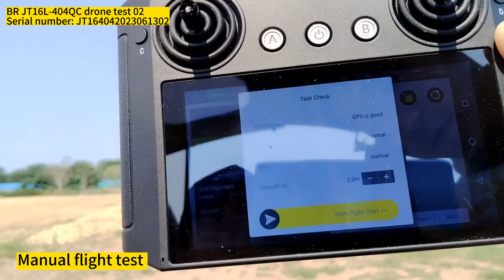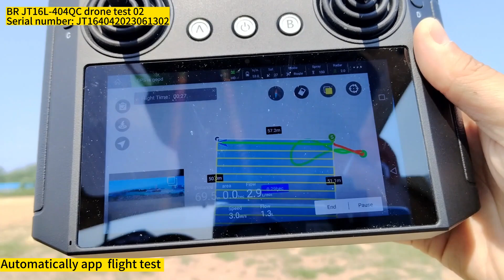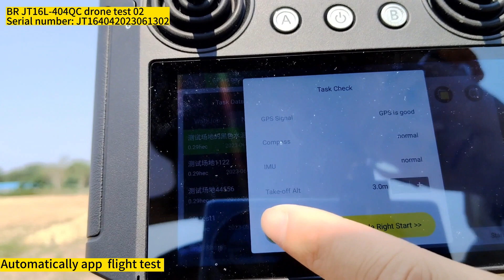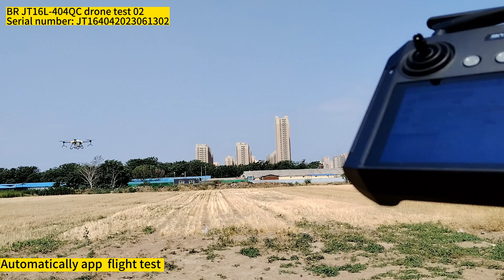BR JT16L- 404QC drone test 02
Joyance Tech is a technical manufacturer to export agricultural sprayer drones to 83 countries. We’ve acquired many patents and certifications for the EU, American markets, and so on.

Our models have a detachable water tank and a set smart battery, a durable and waterproof drone frame, anti-corrosion water pumps with long service life, waterproof motors and a multi-language App supporting autonomously fly.

T10L-404QC, capacity: 10 liters, spraying efficiency: 5-7 hectares/hour, spray span: 3-5m, nozzles: 4 pcs.

JT16L-404QC, capacity: 16 liters, spraying efficiency: 8-10 hectares/hour, spray span: 4-6m, nozzles: 8 pcs.